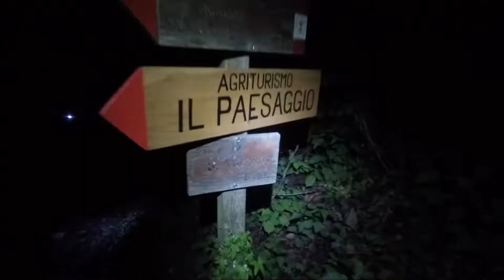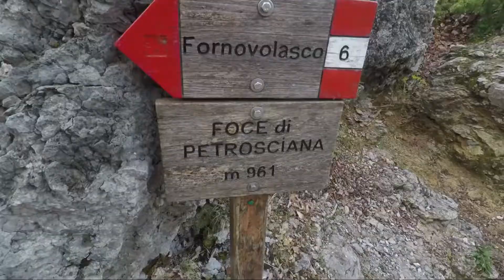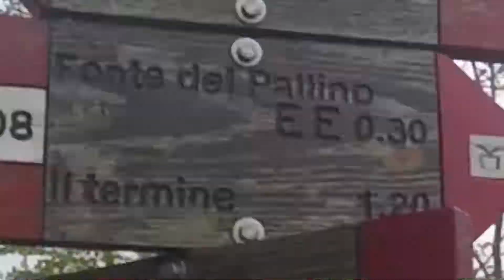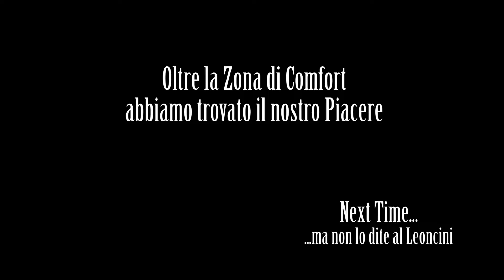Giocando sulla traccia dell'UltrApuanica